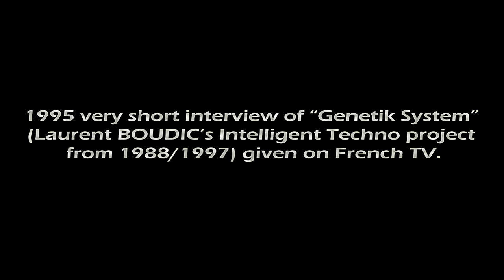"GENETIK SYSTEM" very short old interview (1995) on French TV.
Very short old interview (1995) on French TV of GENETIK SYSTEM (Laurent BOUDIC's Intelligent Techno project from 1988 to 1997).